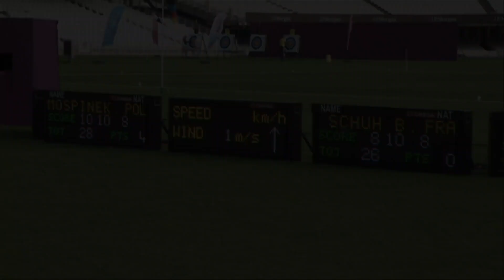Bérangère Schuh v Justyna Mospinek – recurve women’s 2nd round | London 2012 Olympic Test Event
Uncut Match from the Archery Classic Olympic  Test Event 2011   in London .
Women Individual Recurve  1/16 Match -  SCHUH (FRA) VS MOSPINEK (POL)